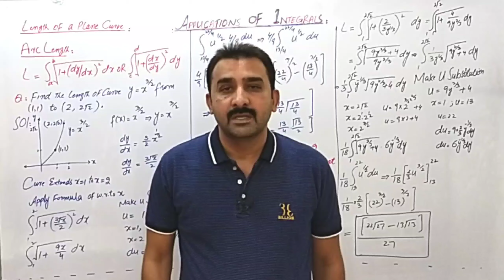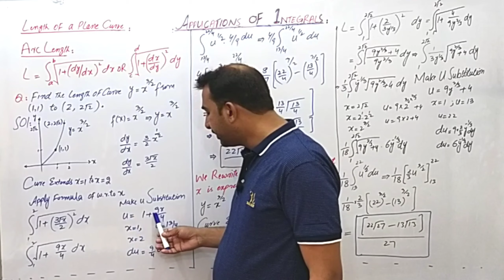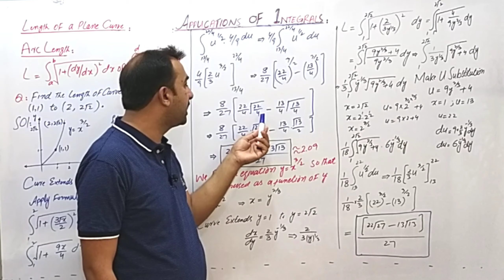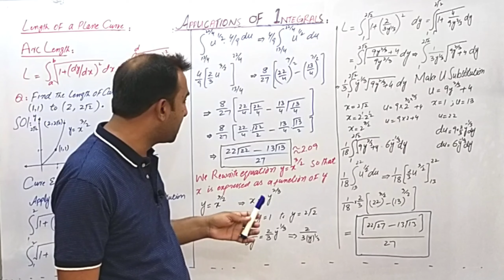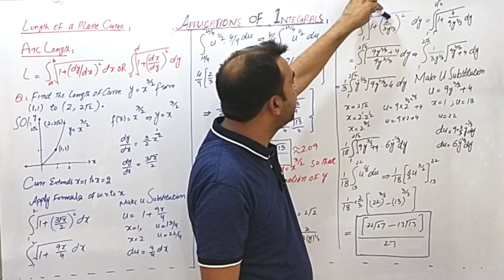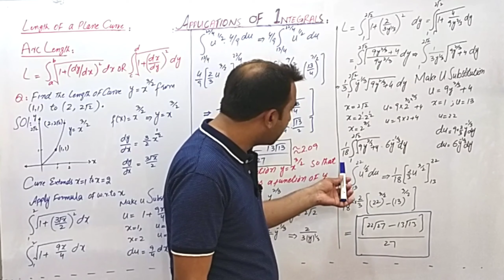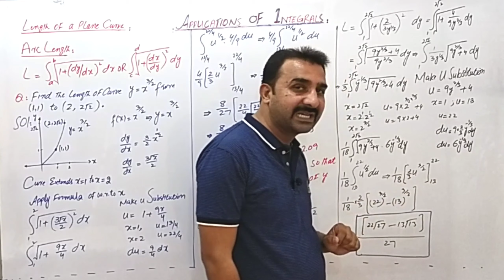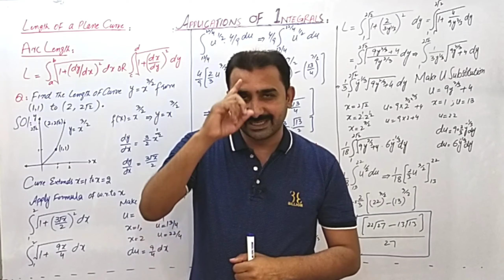Arclength//length plane of curve//application of Integral//calculus-II//MTH 302//SA Math Vibes//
Hi SA Math Vibes discuss in this lecture about Arc lenth of plane of curve.develop
a formula for Arc length and applied by questions.